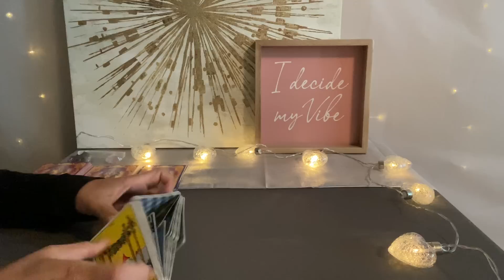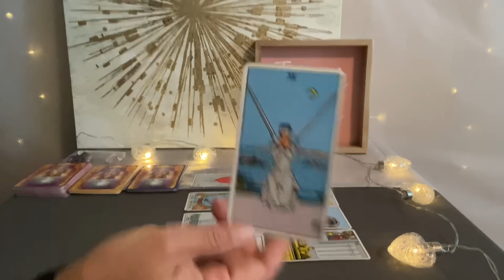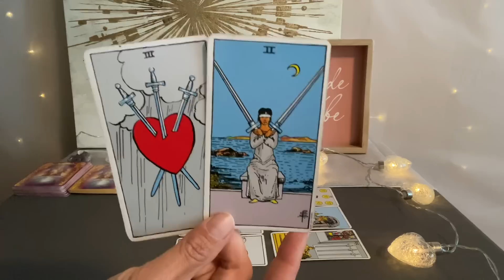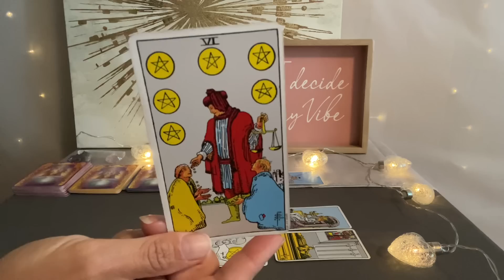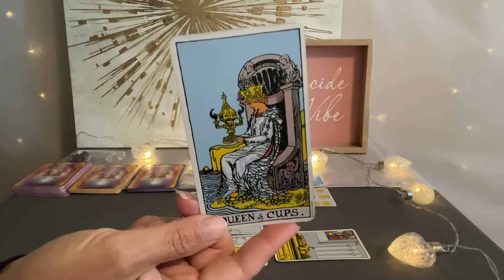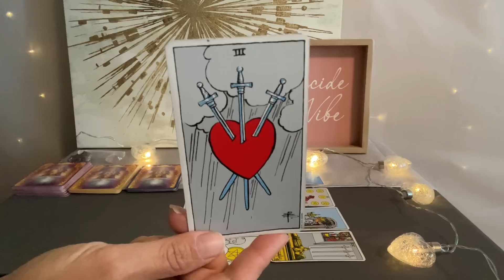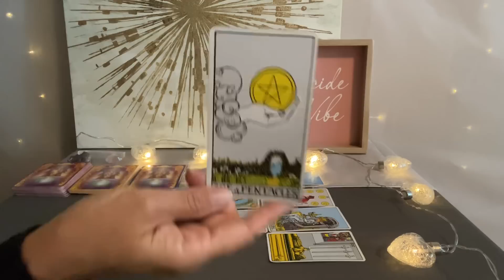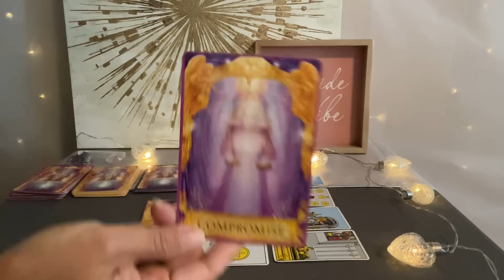ARIES Tarot August 7–14–Powerful evolution❤️💰🌎